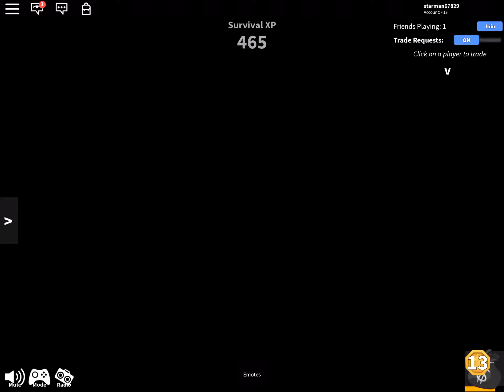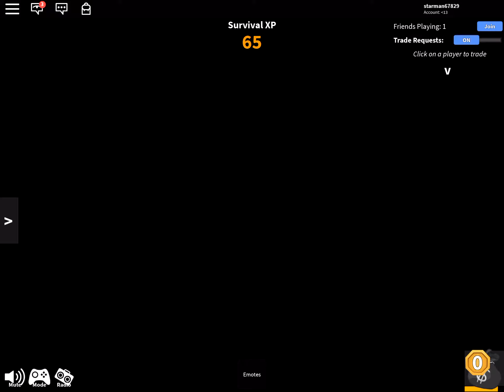Roblox murder mystery 2